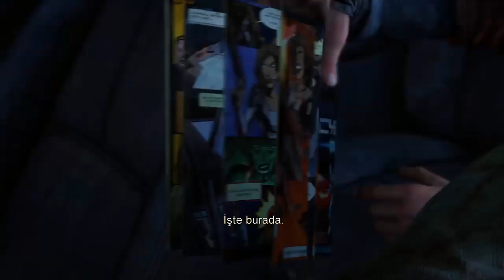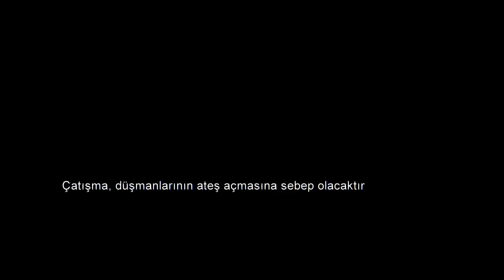The Last of Us Remastered - Heyecanlı Olaylar - Bölüm 8